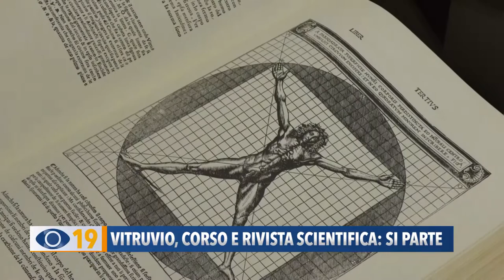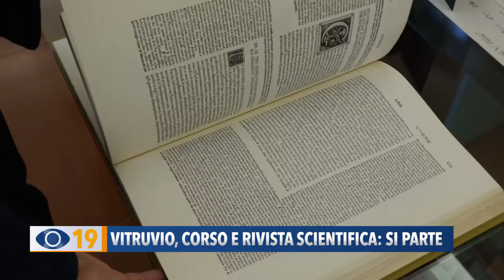Vitruvio, corso è rivista scientifica: si parte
Tra poco più di una settimana partirà la Summer School del Centro Studi Vitruviani. Confermato il sostegno delle università di Urbino e Ancona.